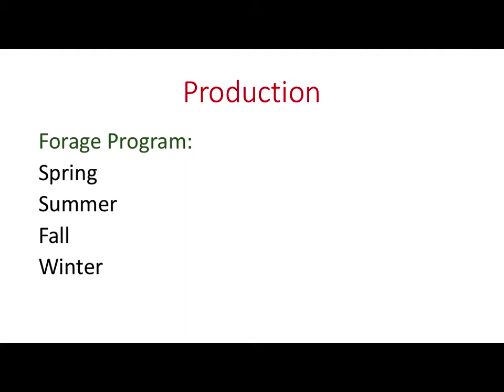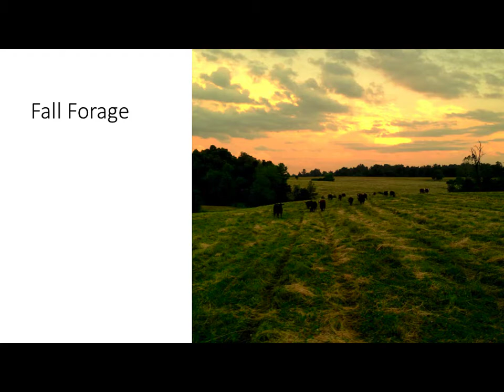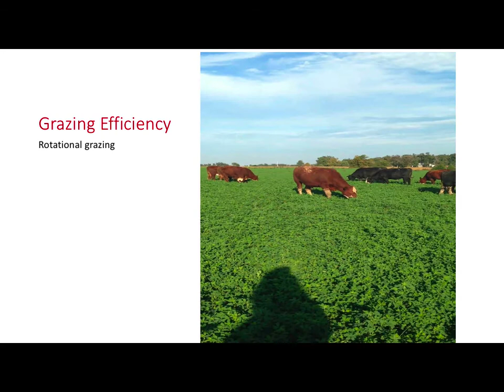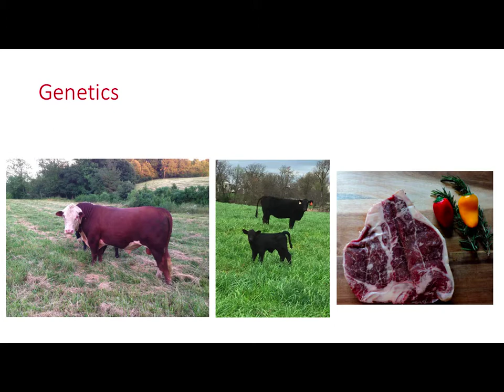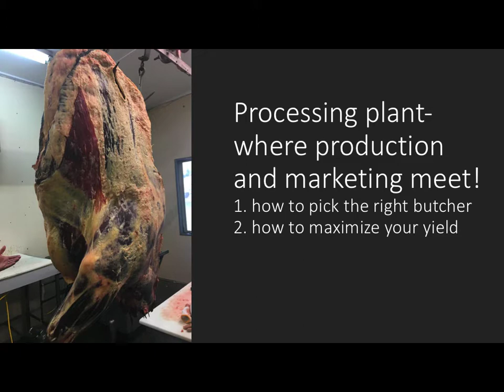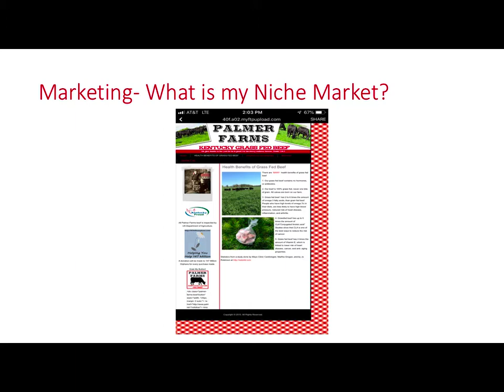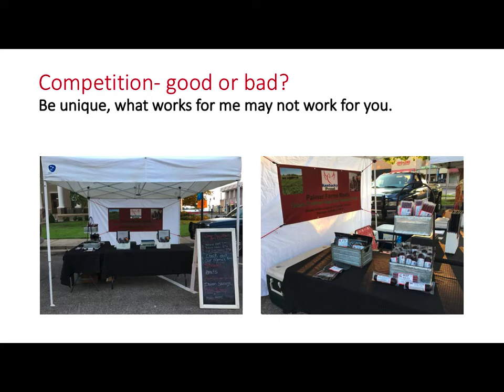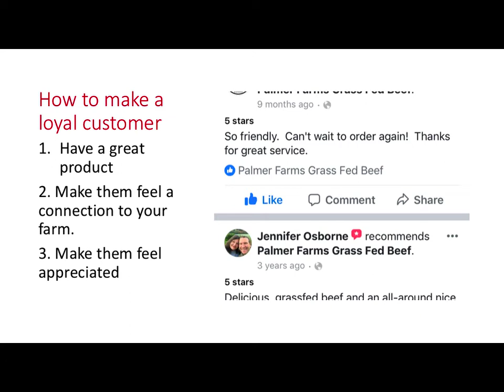Grass Finished Beef: Melding Production and Marketing-Michael Palmer